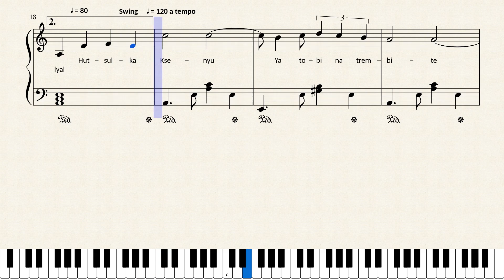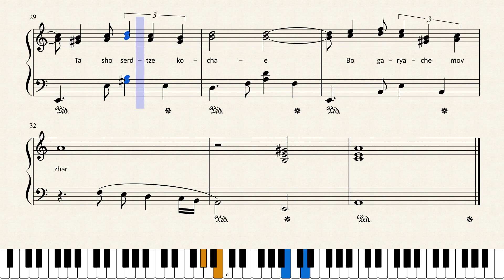Hutsulka Ksenia (Ukrainian Tango) by Yaroslav Barnych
Piano version with lyrics. To order piano sheet music